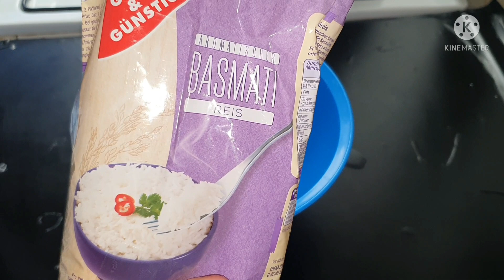Sweet Rice Zarda Recipe Easy & Quick Recipe | Pakistani MoM Life in Germany